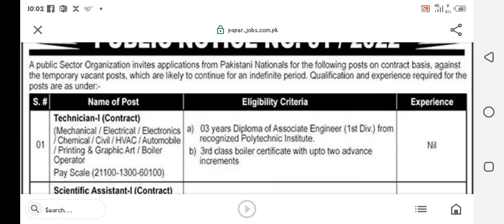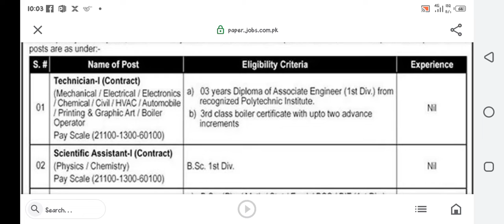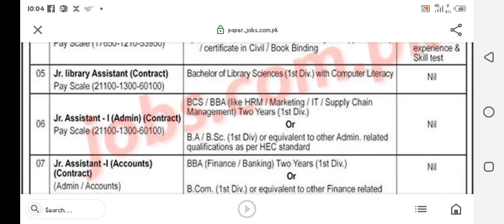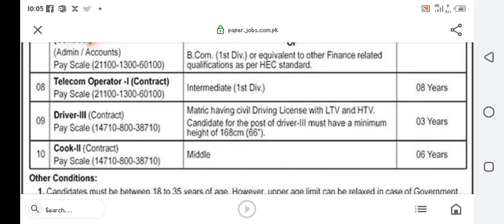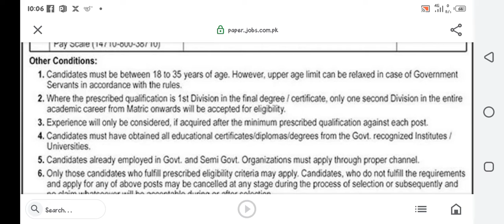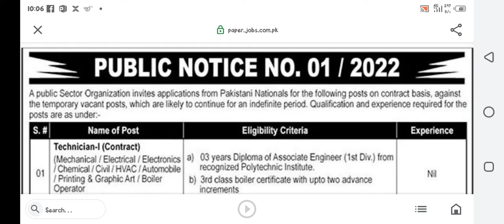p.o.box .1482 Islamabad jobs... ATOMIC ENERGY JOBS